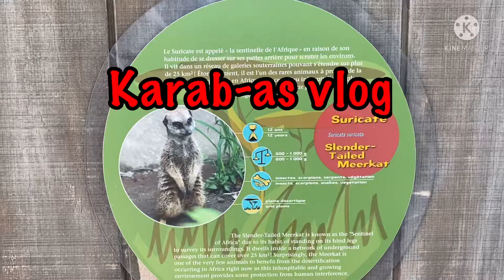The MEERKATS | CANADA 🇨🇦 LIFE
Meerkat
Language
Watch
Edit
This article is about the mammal. For other uses, see Meerkat (disambiguation).
"Meerkats" redirects here. For the 2008 British film, see The Meerkats.
"Suricata" redirects here. For the intrusion detection system, see Suricata (software).
The meerkat (Suricata suricatta) or suricate is a small mongoose found in southern Africa. It is characterised by a broad head, large eyes, a pointed snout, long legs, a thin tapering tail, and a brindled coat pattern. The head-and-body length is around 24–35 cm (9.4–13.8 in), and the weight is typically between 0.62 and 0.97 kg (1.4 and 2.1 lb). The coat is light grey to yellowish brown with alternate, poorly defined light and dark bands on the back. Meerkats have foreclaws adapted for digging and have the ability to thermoregulate to survive in their harsh, dry habitat. Three subspecies are recognised.